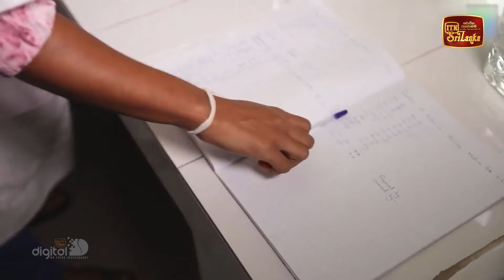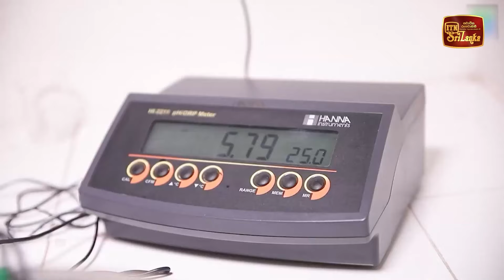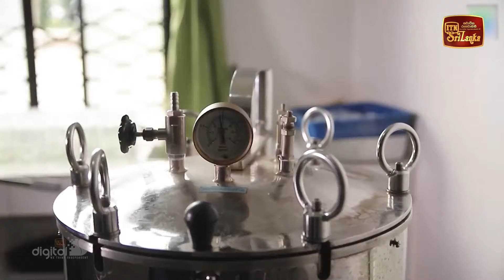පටක රෝපණ මාධ්‍ය සාදා ගනිමු..